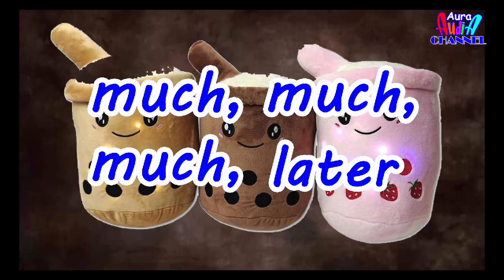GAWAT‼️AURA JATUH😱 || UJIAN KENAIKAN SABUK KARATE - GOR FORKI PONDOK GEDE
💌 halo guys!
bertemu lagi dengan aku Aura, dan adikku Audia
gimana kabar kalian? semoga selalu sehat ya..

✏️ sekarang aku ingin ujian/kenaikan sabuk Karate guys!! PERTAMA KALI lho guys!! sampai jatuh 😭🥲😅, deg-deg an parahh! penasaran? nonton sampai habis yaahh! 🌷

✏️ : dukung channel aku terus ya!